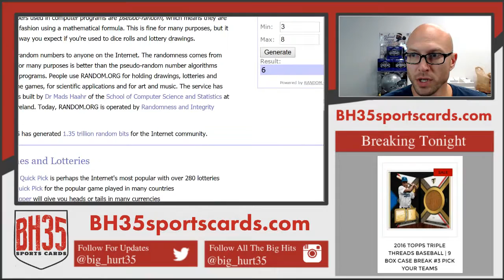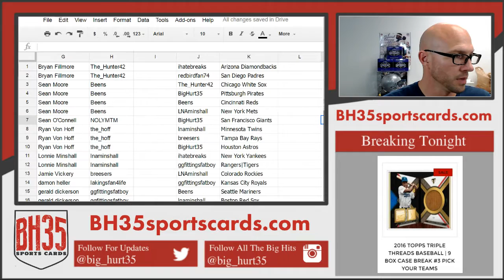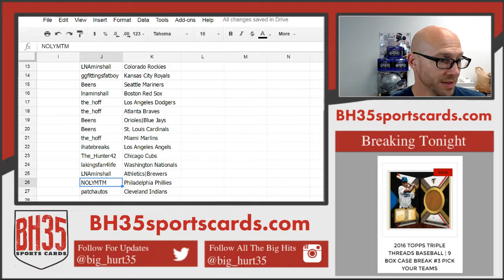Team Draw Results for Immaculate Tribute Topps Chrome Jumbo Baseball Mixer 3 Box Break Random Teams